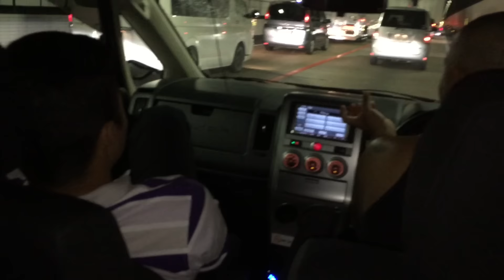Aquario em Osaka (VEDA)....@poliana13andressa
Oi Amigos e Familia o Veda de hoje e o nosso passeio e Osaka e Kobe, e eu levei vocês para mais um dia em minha vida no Japao.
fiquem com Deus um bjo grande.